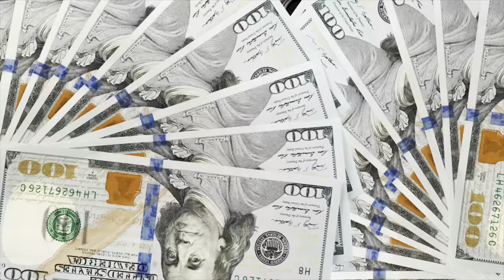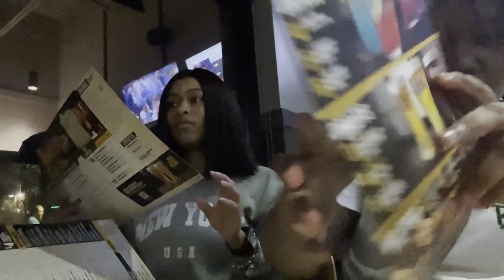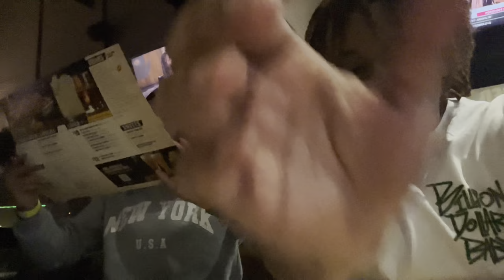WE WENT TO AUTOBAHN